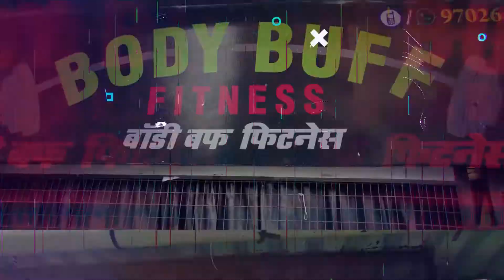Fitness Challenge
Push- up and plank challenge by THINQ at Body Buff Fitness with Beard Biceps (Siddhant Kapoor)